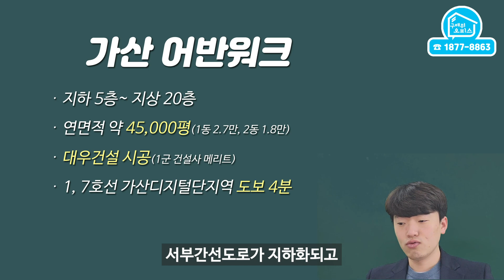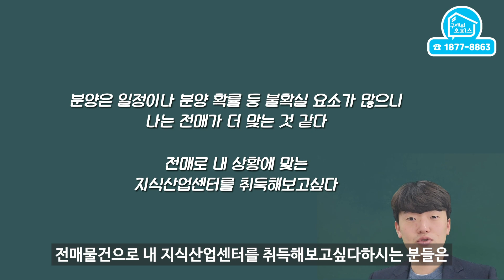국내 최대 지식산업센터 밀집지! 가산디지털단지의 전매현장 TOP 3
바로 지난 시간에 전매에 관해
전매절차는 어떻게 되고, 뭘 준비해야 되고
전매는 왜 하는지, 왜 해야되는지 등을
알아봤었습니다.

전매에 대해서 알아봤으니
이젠 어떤 전매현장이 있는지 알아봐야겠죠?

국내 최대의 지식산업센터 밀집지이자
실제 임대수요도 가장 많은 지역인
가산디지털단지의 전매현장 중
엄선한 3개의 현장 지금 소개해드립니다!

00:00 개요
00:48 전매현장 TOP3
04:57 정리

* 구해줘오피스
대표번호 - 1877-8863